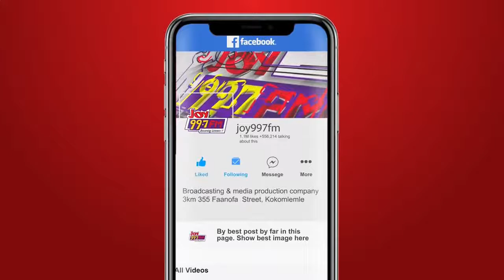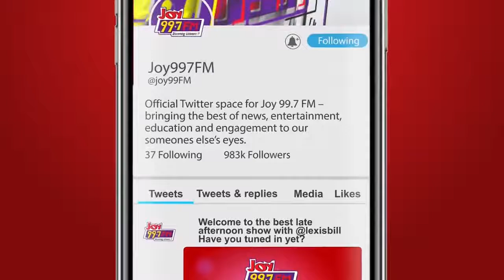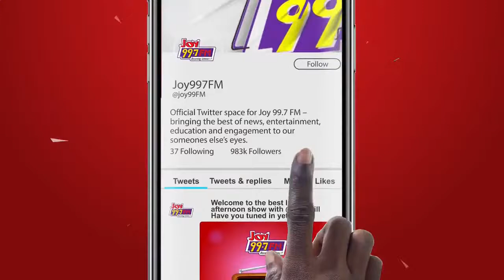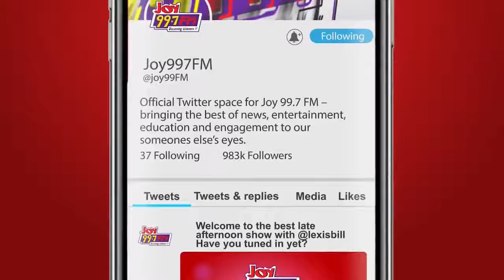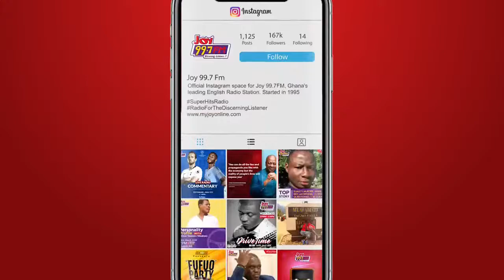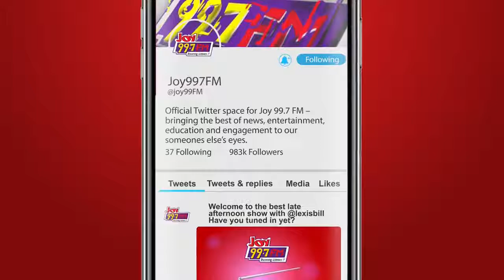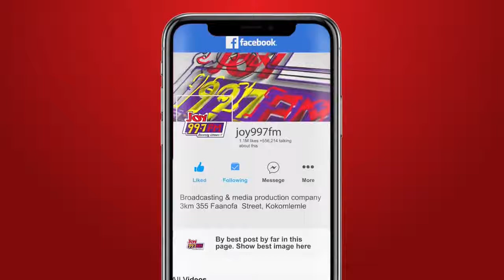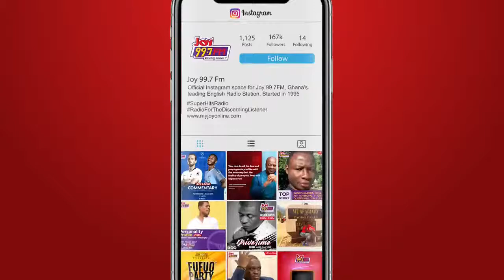The Super Morning Show | Monday, September 5, 2022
Watch the Super Morning Show with Mamavi Owusu-Aboagye and Kojo Yankson.

They are joined by Senyo Hosi as they talk about the Auditor General's report on the Covid-19 Trust Fund.